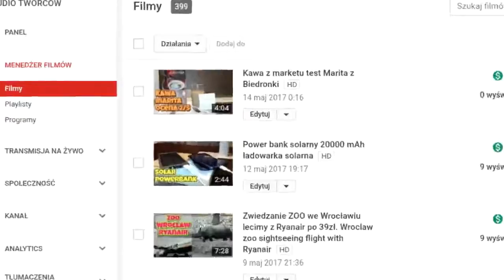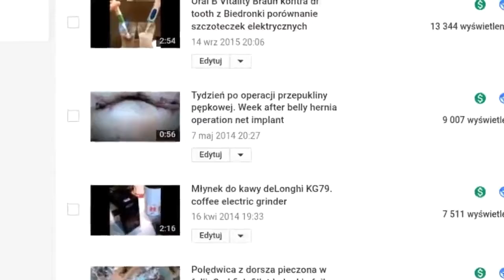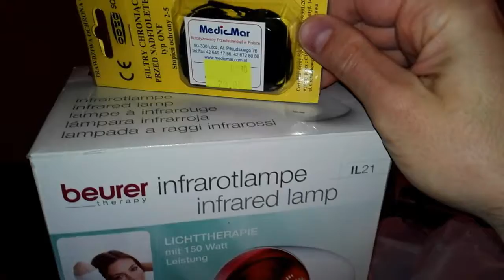400 filmów i 400tyś wyświetleń - jubileusz kanału na youtube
Ten film to mój materiał numer 400, a do tego jako cały kanał jest już 400tyś wyświetleń. Podsumowuję i przedstawiam filmy, które miały w tym największy udział. Jubileuszowe podsumowanie kanału w oparciu o statystyki ze studia twórców Youtube.